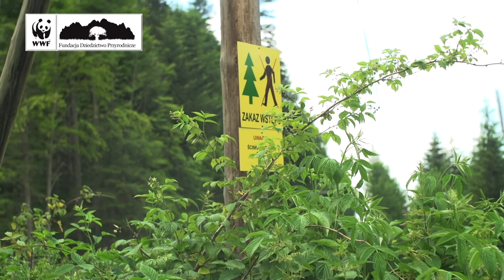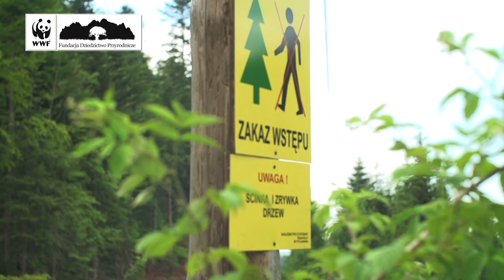Twój głos może uratować Twój las - krótsza wersja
Dowiedz się, jak Twój głos może uratować Twój Las. Projekt „Twój głos ratuje Twój las – początek partycypacji w zarządzaniu lasami” jest realizowany przez Fundację Dziedzictwo Przyrodnicze w partnerstwie z Fundacją WWF Polska, w ramach programu dla organizacji pozarządowych Obywatele dla Demokracji finansowanego z Funduszy EOG.